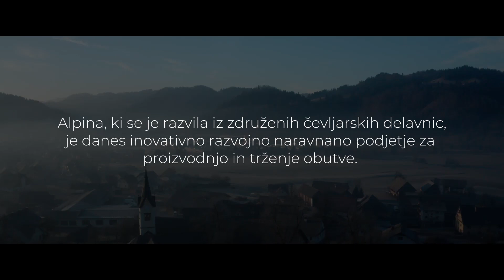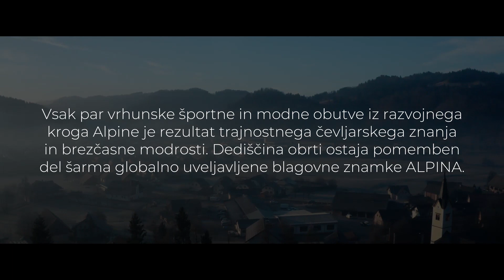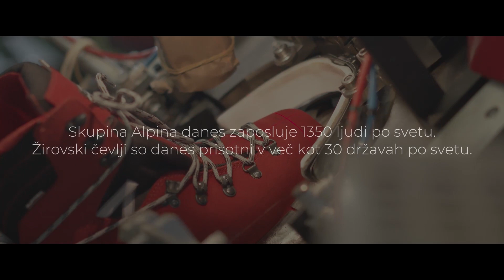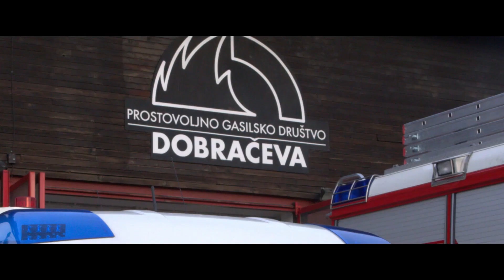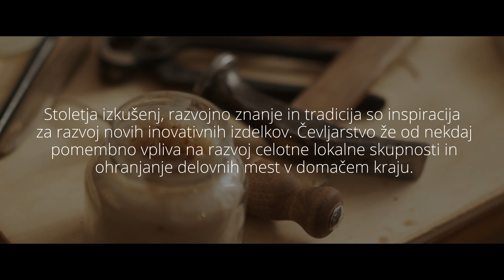Kjer čevljarstvo dobi svoj pomen in obliko - Žiri in Alpina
Žirovci zelo dobro vemo, da je čevljarstvo obrt, ki našo »vasico na koncu sveta« postavlja na svetovni zemljevid. Domačini se tudi radi pošalimo, da smo v najzgodnejših letih namesto v »gajtru«, spali v Alpinski škatli za čevlje.

Če upoštevamo dejstvo, da je vsak žirovc na neki točki zagotovo povezan z Alpino, pa naši tovarni pripišemo še dodatno vlogo, ki je pomembna za gospodarski in socialni razvoj kraja.

Čevljarstvo v Žireh sega v 14. stoletje, ko se prvič omenja kajžar Peter Schuster (šuštar – čevljar). Razmah čevljarstva pa se začne v 19. stoletju, ko so čevlje izdelovali posamezni mojstri. Posledično so se oblikovale številne delavnice in zadruge, iz katerih je po drugi svetovni vojni nastala tovarna športnih čevljev Žiri in kasneje Alpina. Zgodba, ki jo je pričel prvi par »žirovskega gojzarja«, je postala tako velika, da je po več kot sedemdesetih letih obstoja potrebno omeniti tudi v ekonomsko-socialnem kontekstu Žirov.

Skupina Alpina že od samega začetka zagotavlja dobre pogoje za gospodarski razvoj ožje in širše lokalne skupnosti ter vpliva na boljše razmere v kraju in predvsem na še boljšo kakovost življenja ljudi. Z nakupom blagovne znamke Peko leta 2018, skupina Alpina nosi pomembno vlogo združevanja slovenske tradicije čevljarske zapuščine in sodobnih načinov oblikovanja ter izdelovanja obutve, pod eno streho.

Poleg žirovske Alpina se je izoblikovala tudi posebna čevljarska zgodba, s čevljarsko delavnico AK Alojz Karner, ki jo od leta 2014 vodi arhitekt in oblikovalec Aleš Kacin. V tej delavnici je vsak par izdelan ročno in po meri naročnika. Aleš Kacin ohranja tradicionalen način izdelovanja čevljev, ki se v Alpini nadgradi z industrializacijo. Medsebojno povezovanje predstavlja prenos čevljarskega znanja, ki se na slovenskem ohranja samo še preko delavnice Alojz Karner in tovarne Alpina.

S projektom Domače in umetnostne obrti – dediščina in sodobnost raziskujemo, ohranjamo in prenašamo kulturno dediščino. Z razvojem različnih medijskih vsebin o čevljarstvu in njegovemu pomenu za Žiri, želimo raziskovati, ohraniti in prenašati kulturno dediščino, ki ima zibelko v Žireh. Z različnimi projekti in pripomočki želimo Alpino še bolj premeteno povezati s podjetništvom, razvojem industrijskega turizma ter posredno vplivati na še bolj trdno identiteto lokalen skupnosti.

Vabljeni k ogledu videa ki prikazuje mogočen vpliv čevljarstva in Alpine na lokalno skupnost za gospodarski, ekonomski in socialno-ekonomski razvoj ožje in širše lokalne skupnosti Žirov. Obenem je zelo podrobno predstavljena tudi žirovska Alpina, ki nosi glavno zgodbo v omenjenemu projektu.

Produkcija: Karata Film